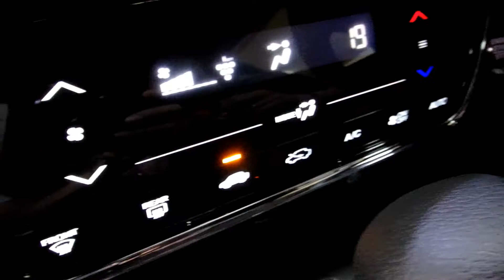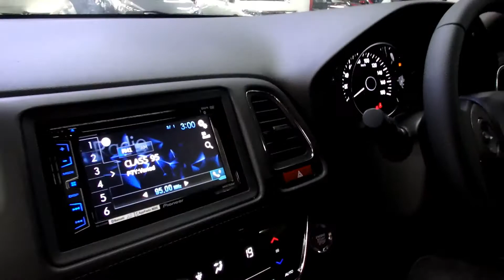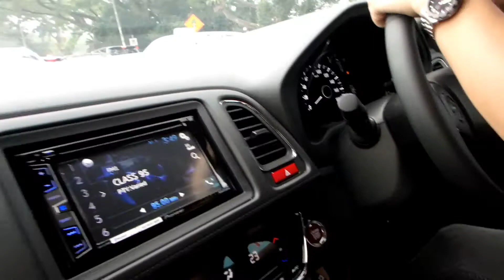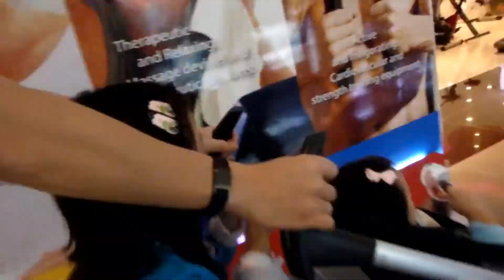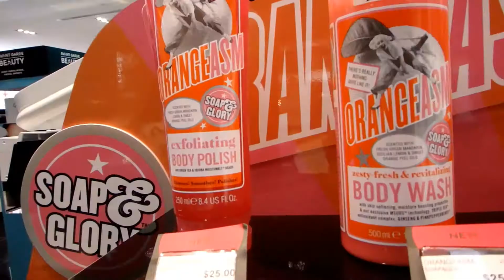Exciting News! - CheskeesVlogs #12 - October 01, 2015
CheeskeesVlogs #12 - October 01, 2015